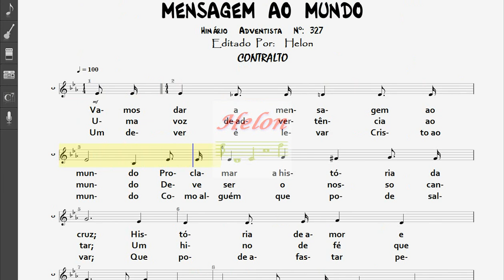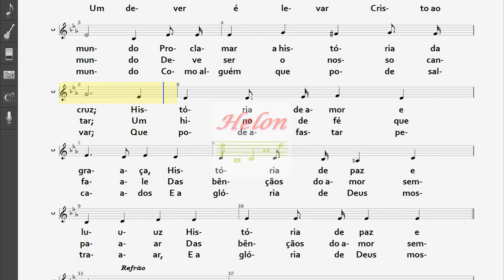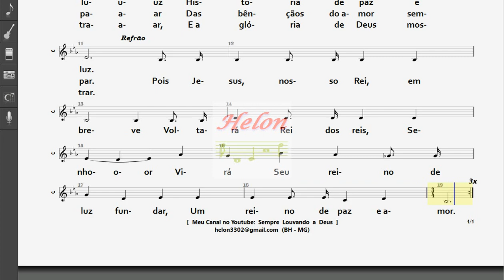327- MENSAGEM AO MUNDO - CONTRALTO